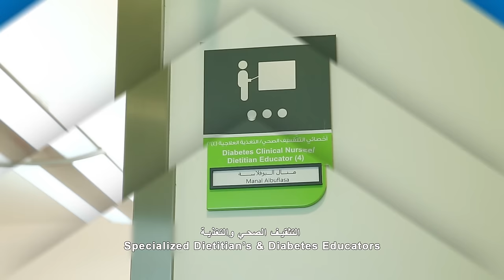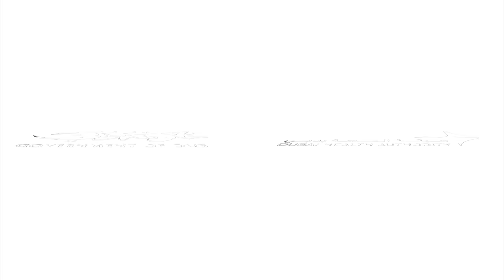مركز دبي للسكري - Dubai Daibetes Center